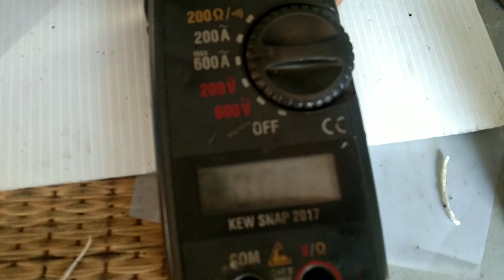สายไฟมอเตอร์เยอะจัง??? สายไหนเป็นสายไหนจะรู้ได้ยังไง!! ไม่ยากอย่างที่คิด ง่ายนิดเดียว ดูจบ..รู้เลย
กดลิงค์นี้เพื่อดูการทำงานของระบบ

กดลิงค์นี้เพื่อดูการทำงานระบบหน้าทองขาวและกาววนา ⬇️⬇️

วิธีต่อคาปา start เข้ามอเตอร์
มอเตอร์ single phase
มอเตอร์ไฟ 220v ต่อคาปา start
มอเตอร์ไฟ 220vพร้อมติดตั้งหน้าทองขาว
มอเตอร์ 2 แรงไฟบ้าน
   ขอบพระคุณทุกๆท่านที่เข้ามารับชมคลิปนี้นะคะใครไม่เข้าใจตรงไหน comment ไว้ใต้คลิปได้นะคะ 🙏🙏🙏👍👍👍